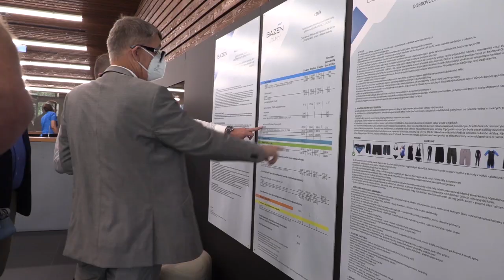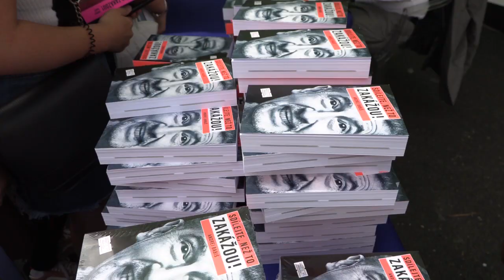Dvouminutovka z Ústeckého kraje! 👍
Dvouminutovka z Ústeckého kraje! Krásný, moderní bazén v Lounech a moc příjemná debata v domově důchodců. Pak klasicky autogramiáda na náměstí. O knížku je fakt zájem, mám radost! V Klášterci nad Ohří jsem v lázních poznal skvělý personál a po dalším podepisování Sdílejte, než to zakážou! jsme přejeli do Kadaně. No a nakonec náměstí v Teplicích. Jasně, je to celkem náročné, ale nestěžuju si, vy všichni mi to totiž svou super energií vracíte. Díky ❤️